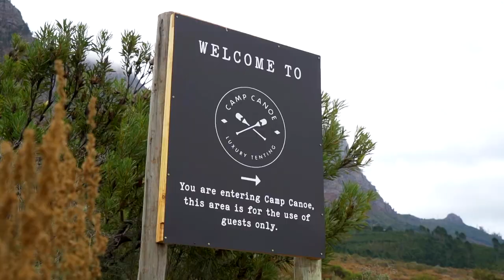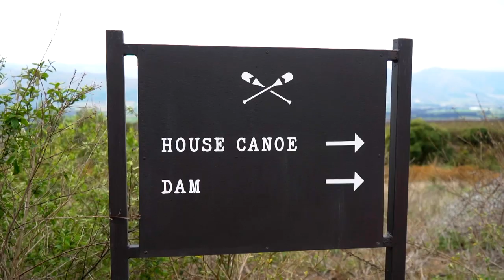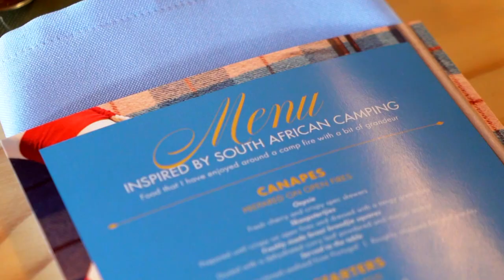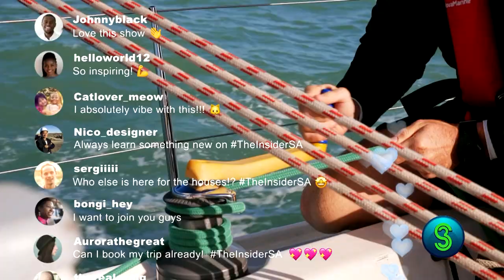Explore the gloriously quirky camp canoe in the winelands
Recent years have made our hospitality industry mindful of just how fragile tourism can be. After lockdown forced her business to close, one entrepreneur has bounced back ingeniously.